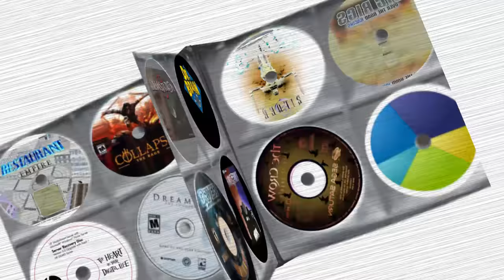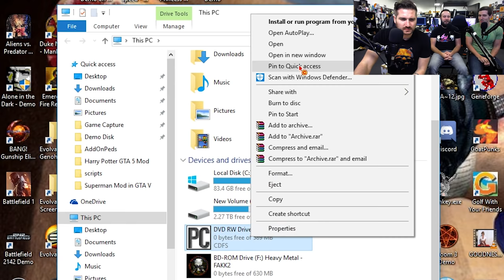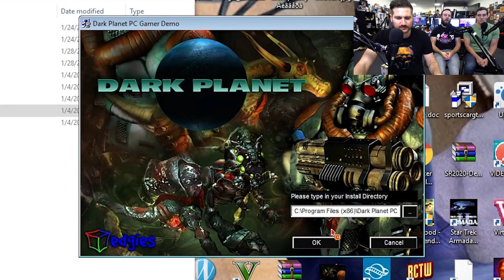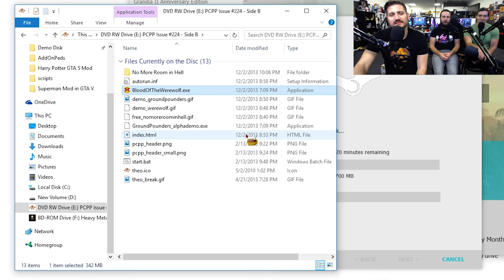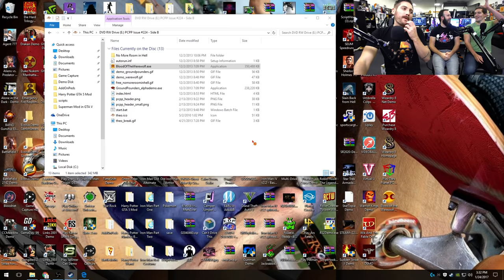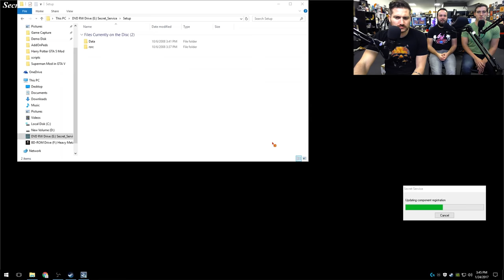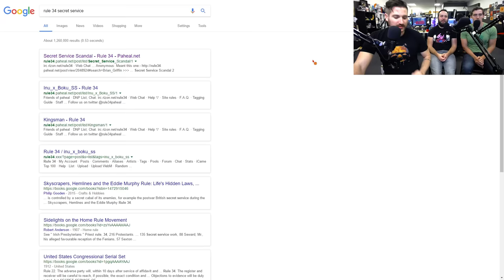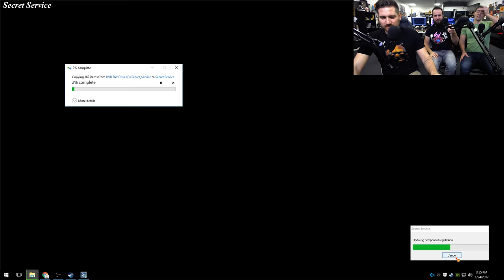MONSTER TRUMP - Demo Disk Gameplay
If Trump could get his handsies on some of this Rule 34, perhaps he'd open his eyes to the artistic talents that populate this country. Imagine the points he could score with the artsie folks if he plopped a saucy fellatio scene on the Oval Office wall.